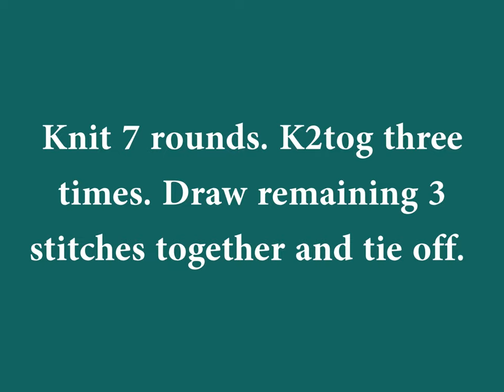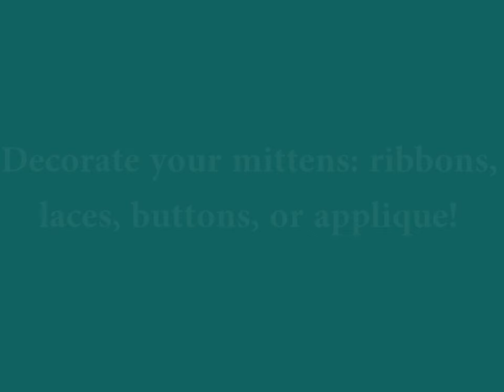FANCYDOLLS Tutorial: How to knit miniature mittens for 18" dolls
These mittens fit to American Girl dolls.